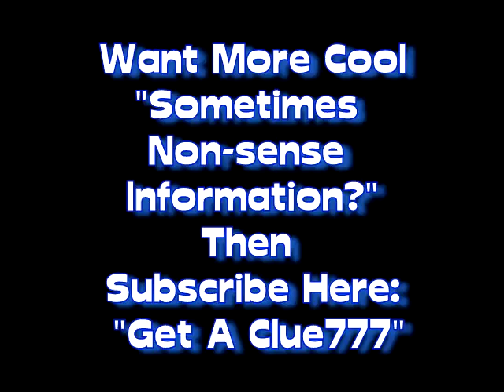At The Beach...24 Years Later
People said, "It couldn't be done!" "I proved otherwise." 24 Years Later Still Living The Dream Life Style. You can too, if you 'make it happen'. Everything you got. It's survival of the fittest!
How About You? What's your beginning?